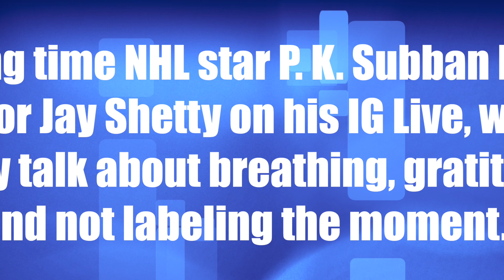Think Like a Monk, Pt. 1: P. K. Subban talks with Jay Shetty about anxiety, gratitude and attitude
P. K. Subban learns to 'Think Like a Monk' in discussion with author Jay Shetty covering a breathing technique for alleviating anxiety, practacing gratitude, and recognizing the value of difficulties.